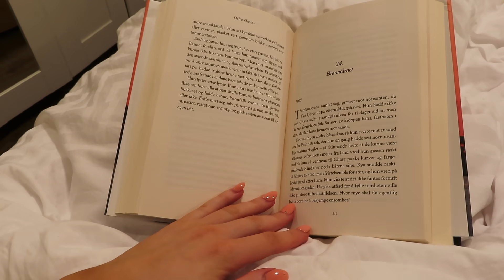VLOG: DZIEN PO DNIU...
WITAM WAS W NOWYM VLOGU! Powoli wracam do swojej rutyny i chcialam wam pokazac jak wygaldaja moje dni.
kocham was !